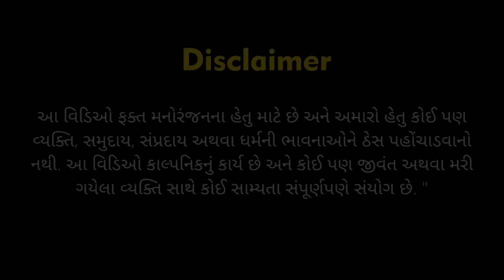HiJack | હાય જેક Part-1। Gujarati Comedy Webseries | Amdavadi Man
Editing- parth mistry
Make up- Shaishv prajapati,Prakash sawant
Lights- hardik gohel,james Smith
Written & Directed by- Fenil Dave

Performed By:
Kushal Mistry

Also Watch

ignoreplox
amdavadi man ,swagger baba video , amdavadi man. amdavadi man vs wild ,sweggar baba , Gujju Man Vs Wild , Kushal Mistry , swagger baba new video ,swagger baba , gujju comedy video , gujju baba , amdavadi man vs wild , gujarati comedy video , Kushal Mistry, yo yo gujarati gujarati comedy natak , funny gujju video , gujarati funny video ,gujarati natak comedy full gujarati comedy drama ,comedy gujarati video , download gujarati video gujarati drama free download , new movie gujarati dayro video gujarati jokes,amdavadi man tiktok comedy video, Dhamo don.Gujarati CID, Gujarati Navratri,keram.